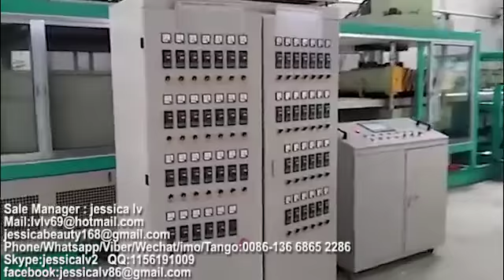expanded polystyrene foam production line,disposable food box machine